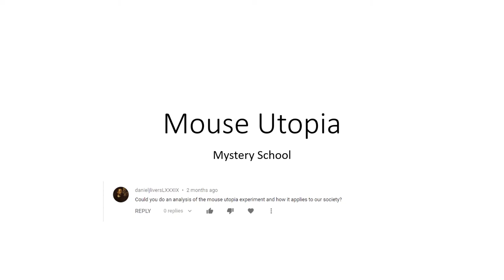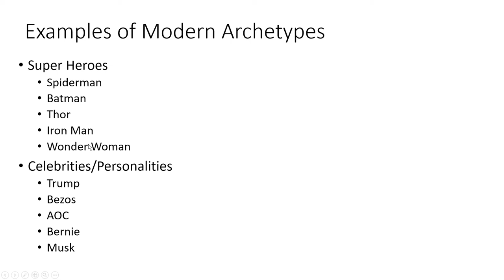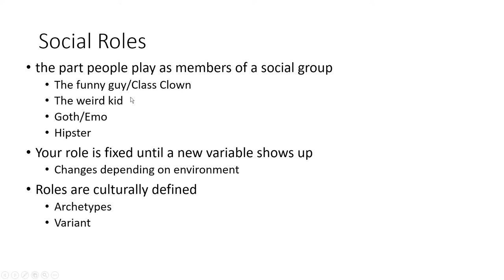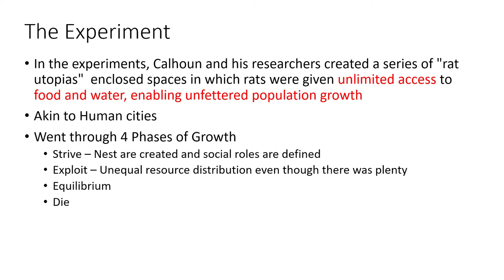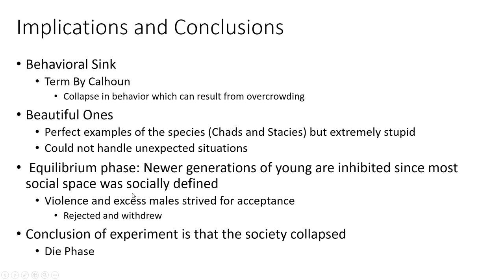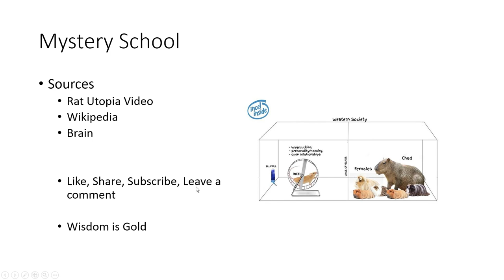Social Roles- A Mouse Utopia Analysis- Black Pill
This time with audio.